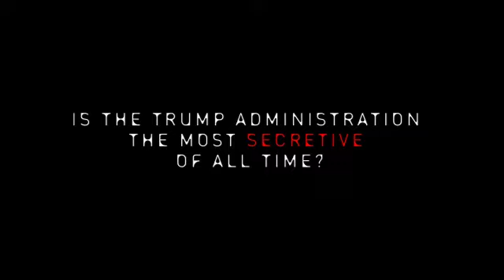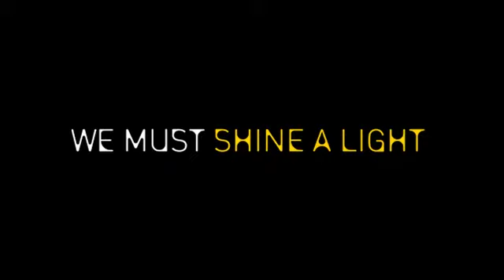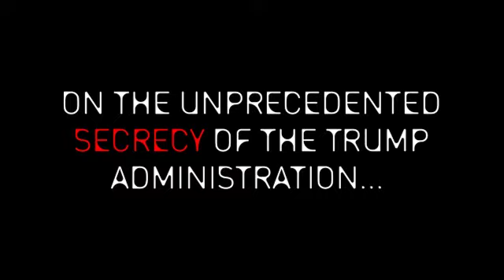Trump Administration’s Unprecedented Cloud of Secrecy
Rep. Elijah E. Cummings, the Ranking Member of the House Committee on Oversight and Government Reform, and Rep. John Sarbanes, Chair of the Democracy Reform Task Force, released a new “Sunshine Week” video detailing the cloud of secrecy surrounding the Trump Administration.